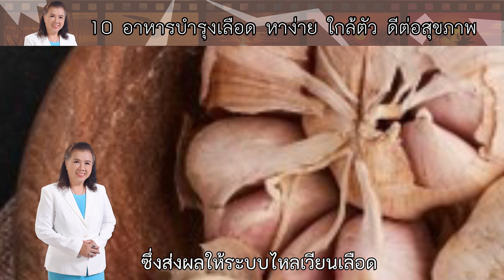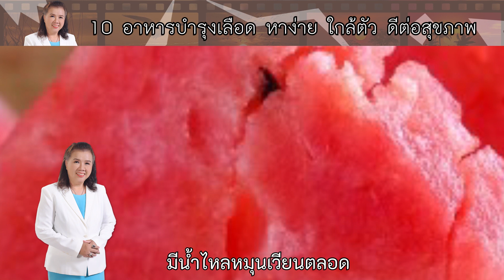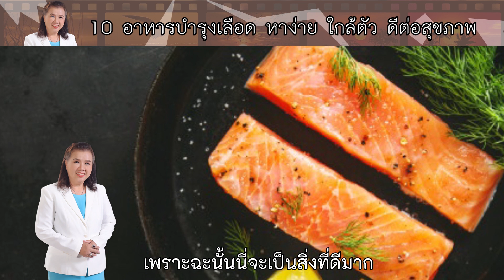รีบหามากิน!! 10อาหารบำรุง หาง่าย ใกล้ตัว ดีต่อสุขภาพ | Food |พี่ปลา Healthy Fish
***ร่างกายที่แข็งแรง ต้องบำรุง

ด้วยอาหารที่ดี วันนี้พี่ปลาจะมาแนะนำ

อาหารทั้ง 10 ชนิดที่มีส่วนช่วยบำรุงเลือด

และกระตุ้นการไหลเวียนของเลือดได้ มีดังนี้

1.กระเทียม สารชนิดหนึ่งที่อยู่ใน

กระเทียมมีส่วนช่วยในการลดคราบ

ที่ผนังหลอดเลือด ซึ่งส่งผลให้

ระบบไหลเวียนเลือดสามารถ

ทำงานได้อย่างคล่องตัว

2 ขิง   ขิงเป็นสมุนไพรที่มีฤทธิ์ร้อน

ซึ่งช่วยให้ระบบไหลเวียนเลือดทำงานได้

อย่างมีประสิทธิภาพ นอกจากนี้

ยังช่วยลดคอเลสเตอรอลในเลือด

 และยังมีส่วนช่วยในการป้องกัน

การแข็งตัวของเลือดอีกด้วย

3 ดอกกะหล่ำ เป็นผักที่อุดมไปด้วย

วิตามินซีสูง ซึ่งเป็นสารที่ช่วยในเรื่อง

ของการไหลเวียนเลือด บำรุง

หลอดเลือดหัวใจ บำรุงเซลล์

ผนังหลอดเลือด และกระตุ้น

การไหลเวียนเลือดได้อย่างมีประสิทธิภาพ